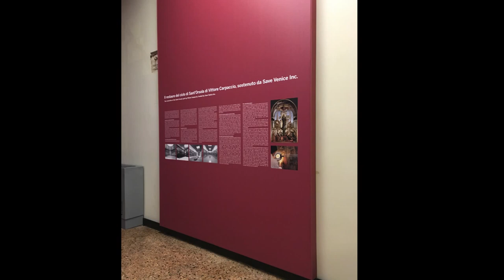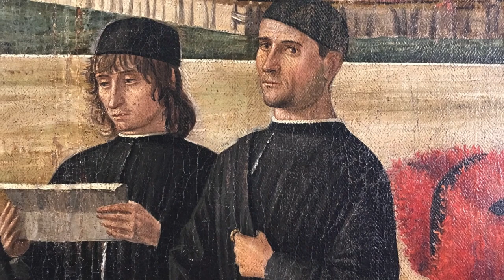January 2017 Campaign to Restore Saint Ursula Cycle by Vittore Carpaccio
Save Venice has committed to restore the Saint Ursula Cycle by Vittore Carpaccio in the Gallerie dell'Accademia in Venice.
In 2017, the restoration of two paintings in the cycle, "The Arrival of the Ambassadors" and "The Return of the Ambassadors," is now underway on site in the museum.

Restorers: Cooperativa C.B.C. and Arlango Restauro e Beni Culturali